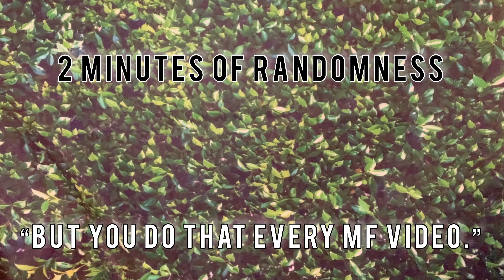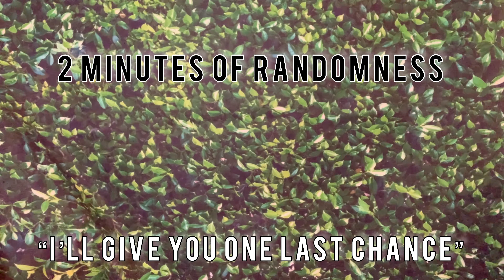FADED FRIDAYS EP. 1: Meaningless Drama, The “Drake Debate”, & Settling For 98%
Beam winds down after a long day. There’s a whole lotta ranting, smoking, laughing, smoking, joking and of course… more smoking😂. Enjoy and have a great day/night.